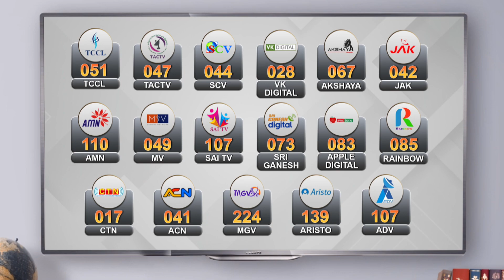TAMILNADU NEWS ROUNDUP | தமிழ்நாடு செய்திகள் | 19-05-2022 | News Tamil 24x7